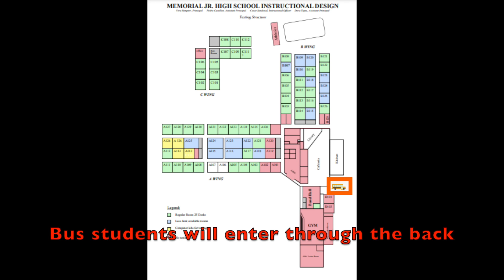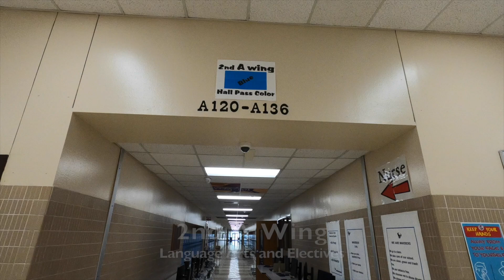MJH Campus Tour (For 7th and 8th Graders)